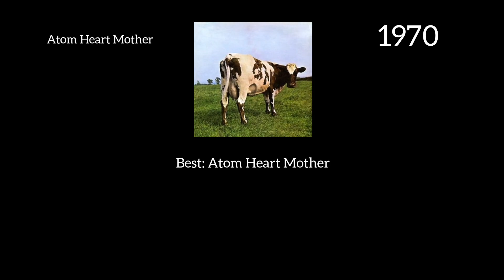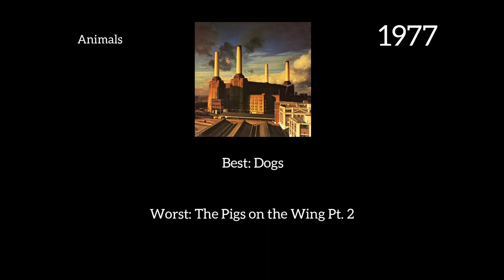The Best and Worst Song from each Pink Floyd Album